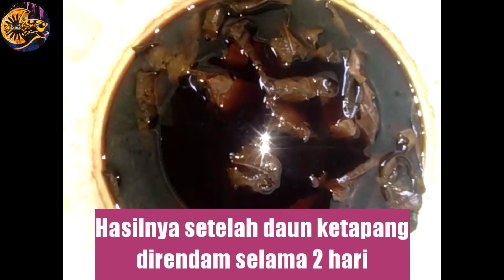Cara membuat ekstrak ketapang yang benar || tanpa direbus || 2 hari hitam pekat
Cara membuat ekstrak ketapang tanpa direbus, hanya dengan direndam saja selama 2-3 hari. Metode pembuatan ekstrak ketapang dengan cara direndam saja menggunakan air bersih ternyata bisa menghasilkan ekstrak daun ketapang yang lebih berkualitas dibandingkan metode pembuatan ekstrak ketapang dengan cara direbus, karena zat tanin yang berfungsi untuk anti bakteri, parasit dan jamur tidak tahan terhadap suhu tinggi, sehingga dapat menyebabkan penurunan kualitas pada ekstrak daun ketapang yang direbus.

Apabila ada yang ingin ditanyakan silahkan ketik di komentar atau langsung WhatsApp saya yang nomornya ada dibawah ini.

Selamat Mencoba
Semoga Sukses

Dani Kurniawan
*Alamat
Jalan Pasar Sirau nomor 11 Kec. Kemranjen, Kab. Banyumas Jawa Tengah

TERIMA KASIH